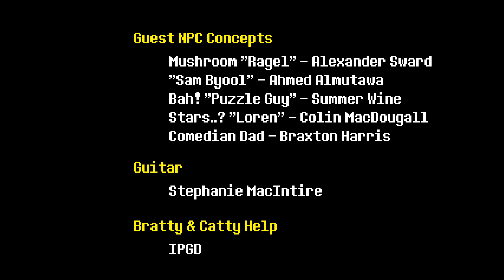All Undertale Endings: 75. Mettaton Ending with Papyrus and without Consumables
In this ending, the player completes the Neutral route while killing Toriel and Undyne, sparing Papyrus and Mettaton, and never using a consumable item.